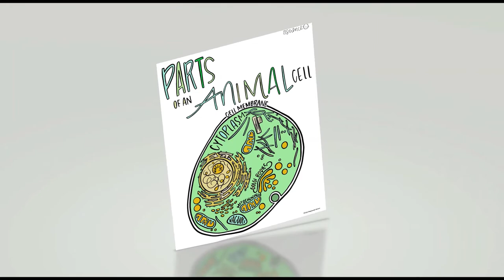Classical Conversations Cycle 1 Week 3 Science - Memory Work Song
I am so glad that you found our channel and that you are here to grow and learn with us through our homeschool journey. This is truly an amazing time in our lives and we are excited to share it with you. If you have any questions or comments I would love to connect with you. Thanks again

I LOVE these Coloring Pages! I have I think ALL the sets now and they are wonderful!
Coloring Pages are from amysniderDESIGN on Etsy
West Richland, Washington
Science Pages
All Cycle 1 Pages